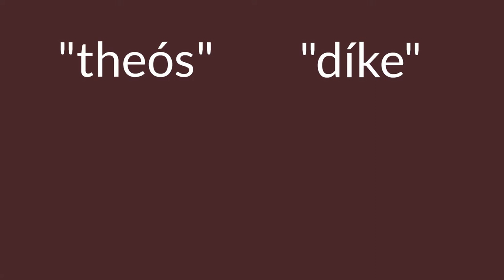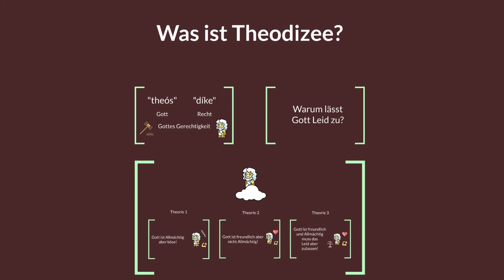Was ist Theodizee? - Theodizee einfach erklärt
Wolltest du schon immer wissen, was genau Theodizee ist? Dann bist du hier genau richtig. Wir hoffen das Video gefällt euch und hilft euch weiter. Falls ihr noch Fragen, Wünsche oder Anregungen habt könnt ihr sie gerne in den Kommentaren äußern.